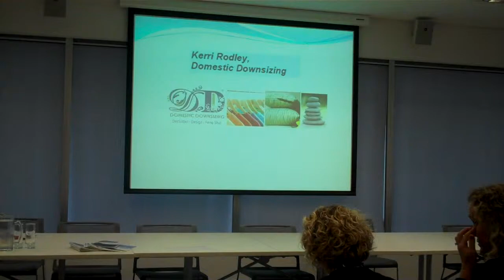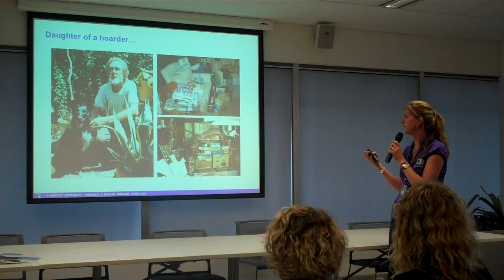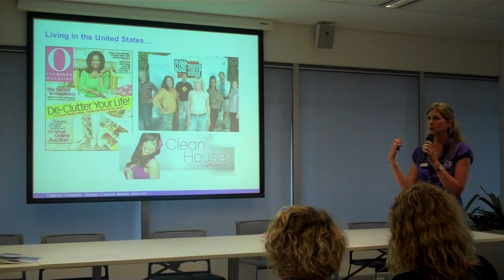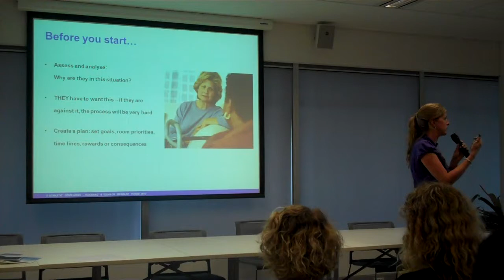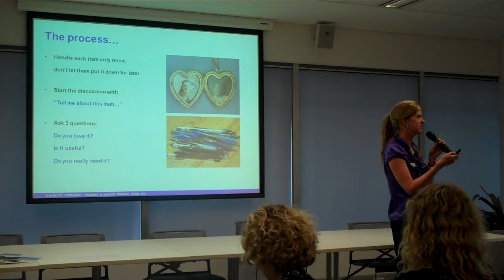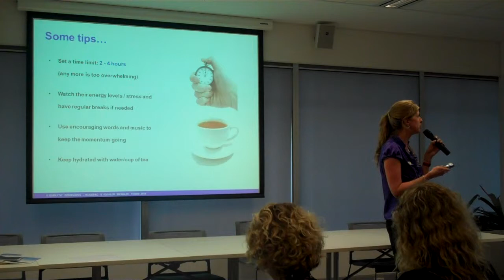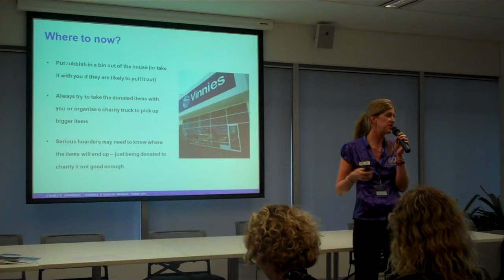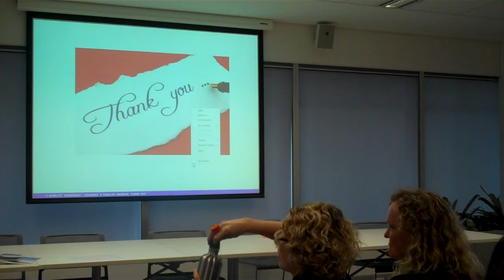From Hoarding to Harmony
Kerri Rodley, Professional Organiser, presents on strategies and tips to assist hoarding clients to declutter and organise their homes at the Brisbane Hoarding and Squalor Forum